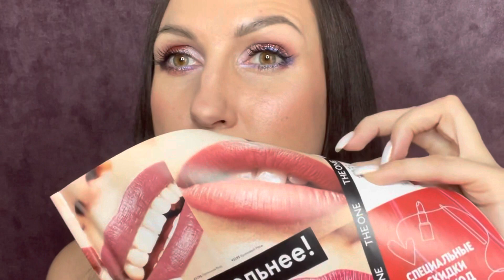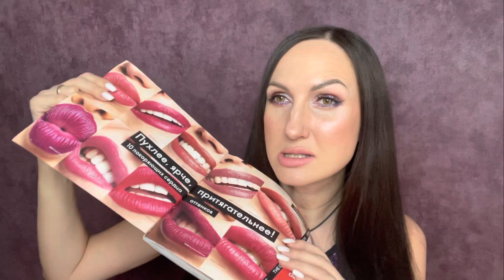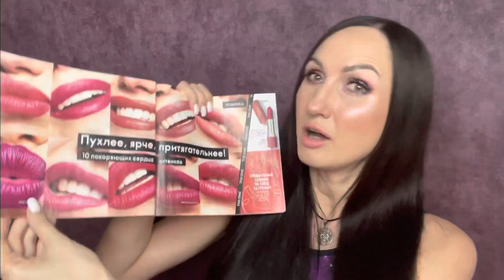Губная помада 5 в 1 с эффектом объёма THE ONE Colour Stylist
Кремовый Нюд 43295

Пухлее, ярче, притягательнее! 10 покоряющих сердца оттенков дают мгновенный объём благодаря увеличивающей губы формуле с витамином В3 и кофеином.
Мгновенный эффект пухлых губΔ
8 часов стойкости и увлажнение
Ультракремовый финиш и дополнительный оптический объём благодаря жемчужным микросферам